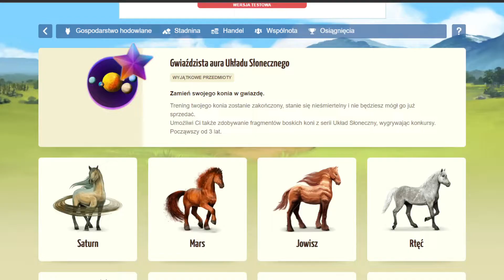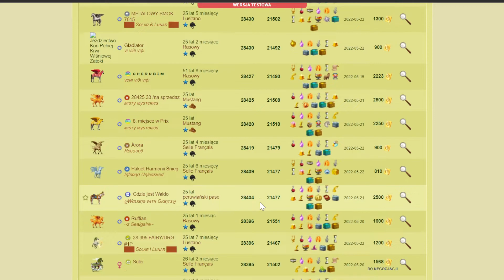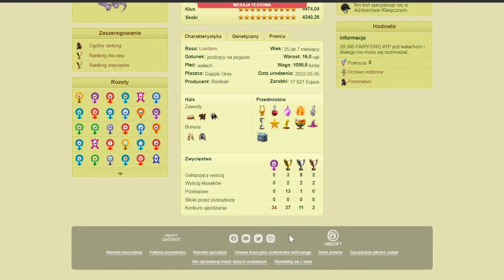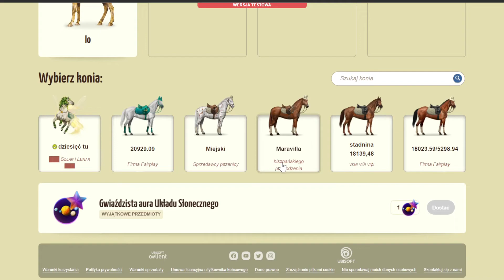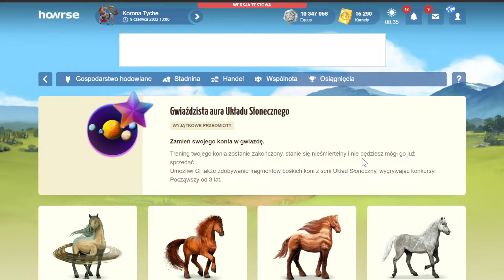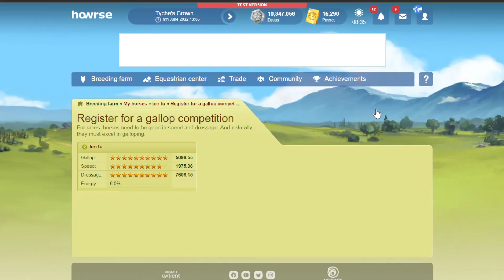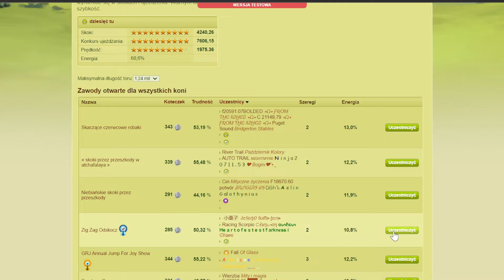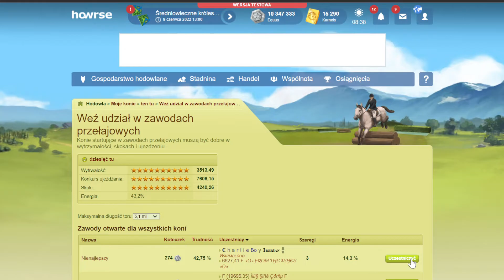Howrse / #549/Spoiler / Gwieździsty pył układu Słonecznego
Howrse / #542 /Weekendowe Promocje / Boski KREZUS